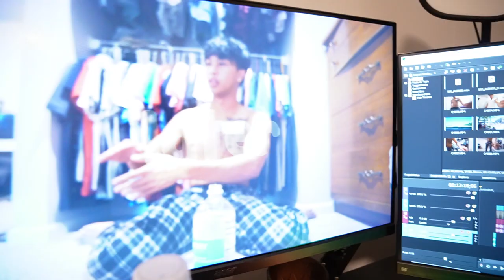Here’s what happened…